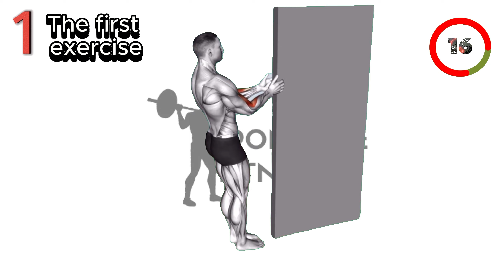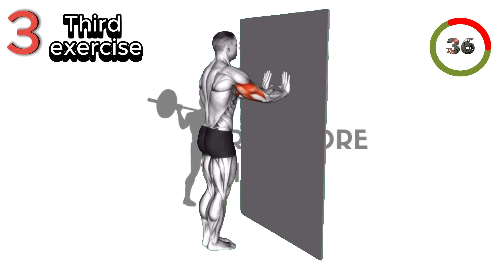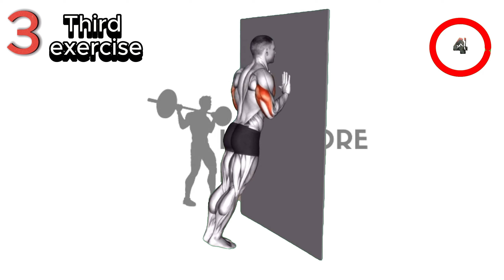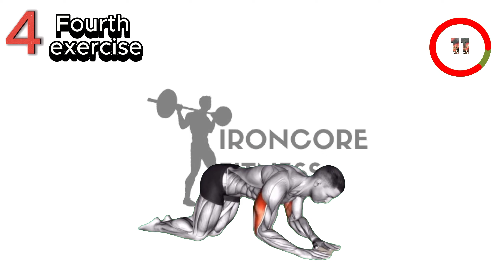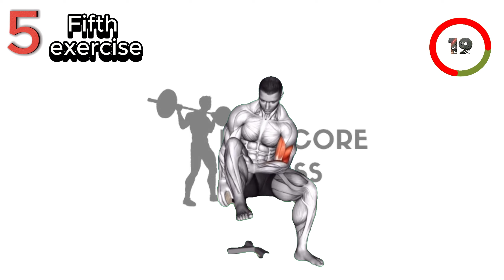Achieve Killer Arms from the Comfort of Home: Try These 6 Workouts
In this video, we're going to show you how to achieve killer arms from the comfort of your own home! With these six workouts, you'll be able to tone your arms without leaving your house.
We know how important it is to have killer arms, and with these workouts, you'll be able to achieve that goal in no time! With these workouts, you'll be able to sculpt your arms without even leaving your living room! So don't wait any longer, and start working out today!

Ironcore Fitness